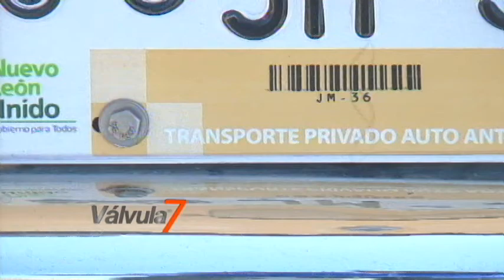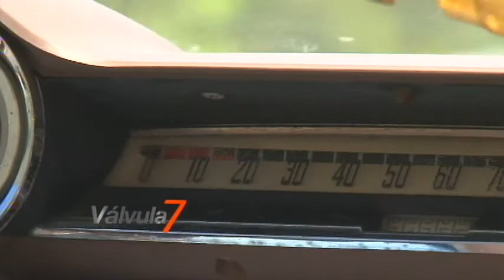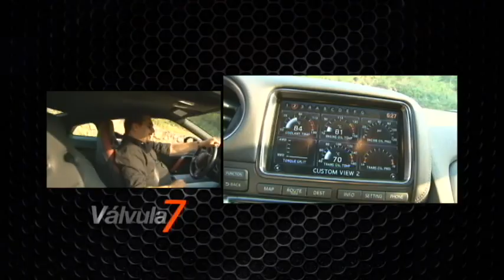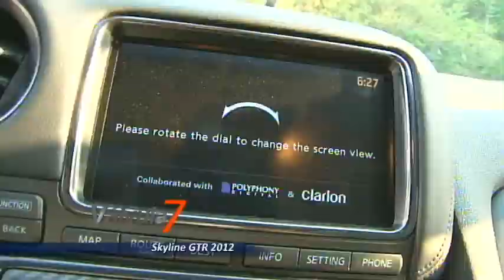Válvula 7 E6P2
En esta edición de Válvula 7 te presentamos la reseña del Sky Line GTR 2012, corrimos un Neon SRT 4 2005.